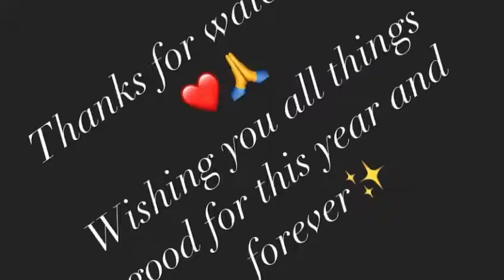Virtual Tour | Mikvah Bina & Leah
Take a virtual tour of the newly opened Mikvah in Pasadena, CA!